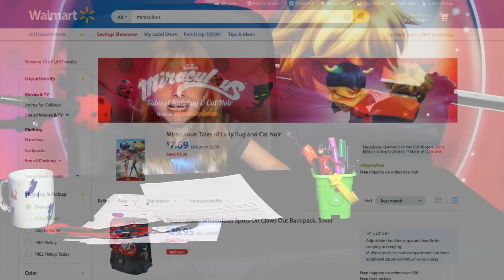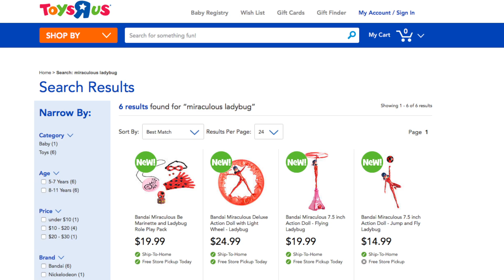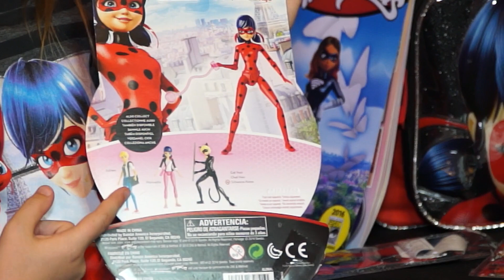The Miraculous News Network w/ Lindalee (MNN) Ep.1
Junior Journalist; Lindalee Rose updates fans of 'Miraculous: The Tales of Ladybug & Cat Noir' with all the latest news coming out of ZAG Studios about the hit animated TV show. From music videos, new episodes and product releases, Lindalee's got the latest Ladybug info you'll need to know!

Check out the video from our first visit to ZAG Studios when we went to learn about Miraculous;